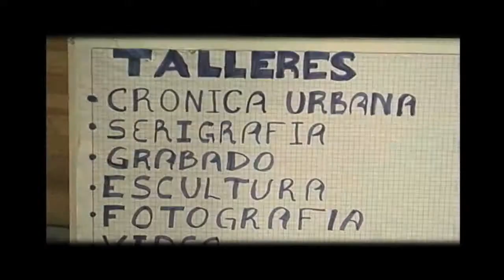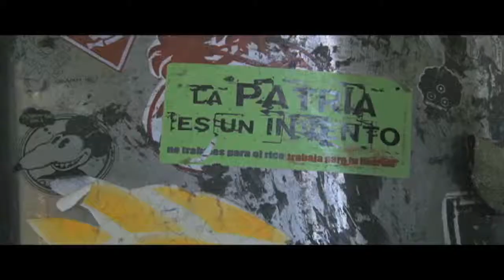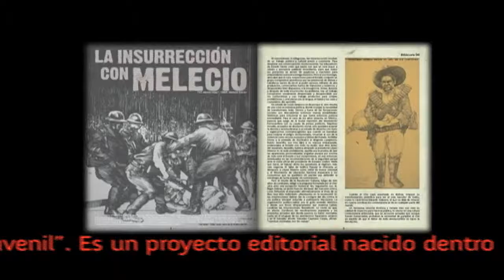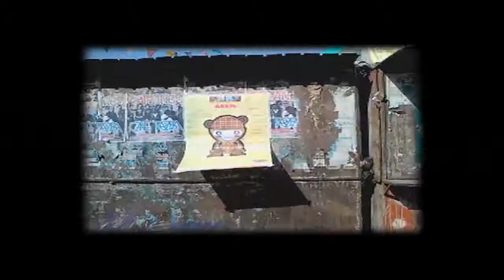FARO DE ORIENTE - Guerrilla mediática (documental)